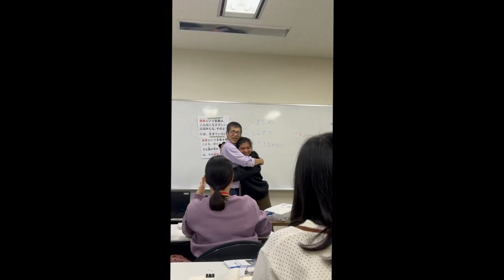「𝗧𝗵𝗲 𝗔𝗹𝗹-𝗔𝗺𝗲𝗿𝗶𝗰𝗮𝗻 𝗥𝗲𝗷𝗲𝗰𝘁𝘀 - 𝗠𝗼𝘃𝗲 𝗔𝗹𝗼𝗻𝗴 」🇯🇵